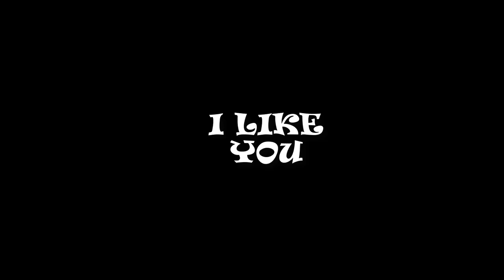Jovic emerges as Real Madrid's top striker target as Zidane eyes more firepower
The Blancos boss will prioritise goalscoring talent during the next transfer window, with the Frenchman aware of the need to bolster his options